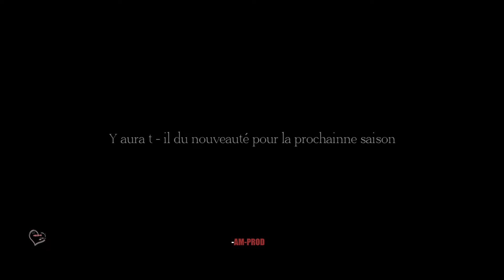Couple gagnant 2020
My Wedding Show vous présente le couple vainqueur de son édition 2020